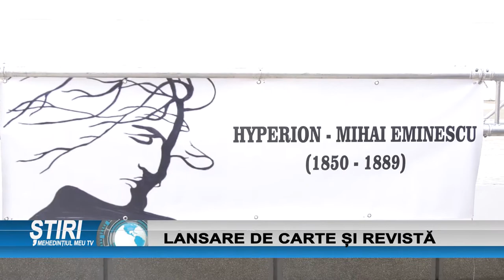LANSARE DE CARTE ȘI REVISTĂ